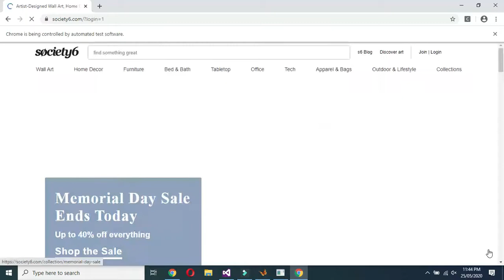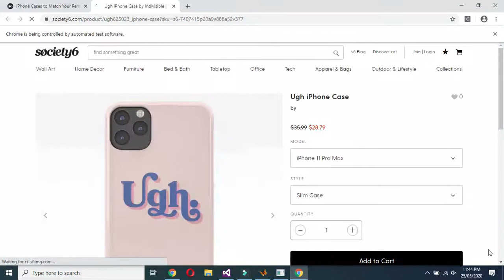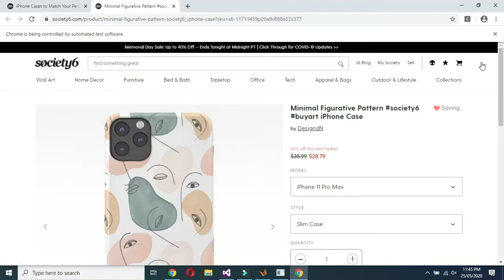Bot auto like society6.com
This bot auto likes all pages on specific category on society6.com.
User give url of specific category to bot and bot shall like all products on all pages of that category. To check more see video.